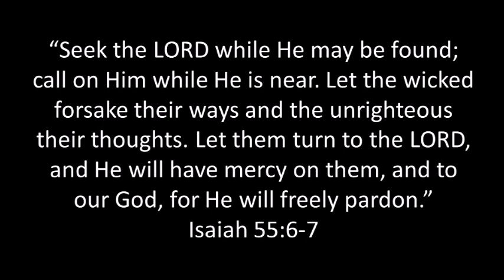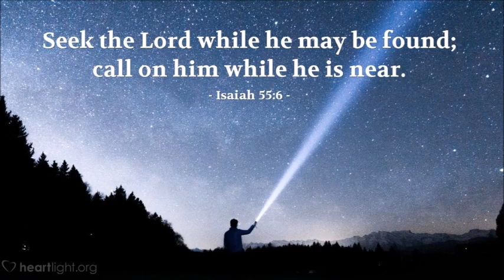Are You Seeking The Lord? Video Devotional By Dr. Rick Mandl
Pastor Rick looks at Isaiah 55:6-7 and what Isaiah tells us about the blessings that will be ours when we seek the Lord.